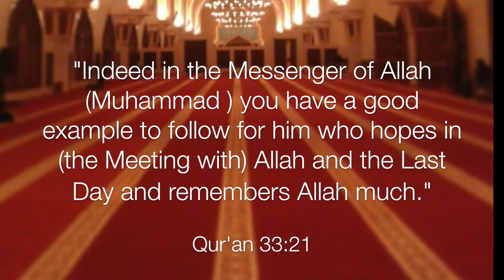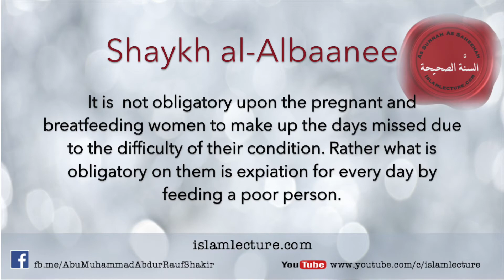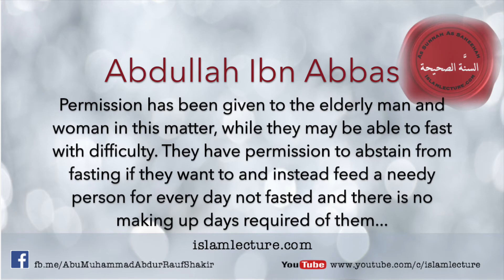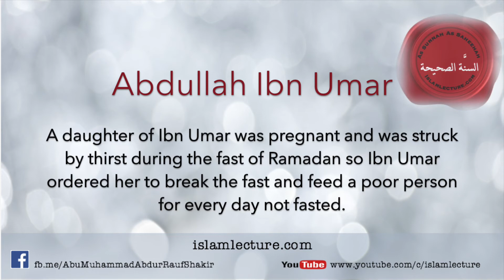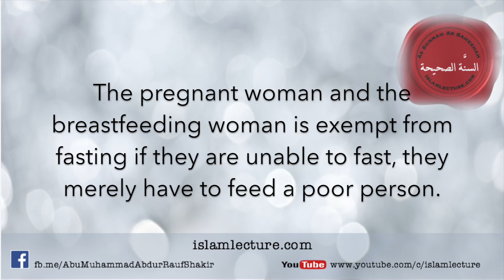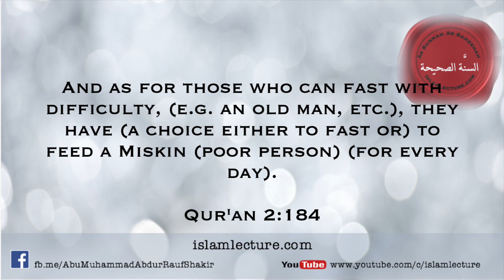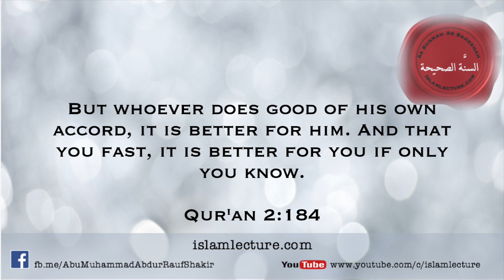Pregnant and Nursing Women in Ramadan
This video is the 6th of many to come dealing with a wide range of issues regarding Ramadan and fasting.

Ruling Concerning Pregnant and Breastfeeding Women Fasting during Ramadan.

Shaykh Al-Albani (May Allah have mercy on him)

There are weekly lectures every Friday at Masjid Ikhwa, 1135 Eastern Parkway, Brooklyn, New York 11213